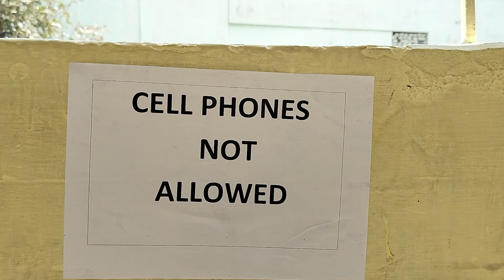01-03-2024 ఒంగోలులో ఇంటర్మీడియట్ పరీక్షా కేంద్రాన్ని పరిశీలించిన జిల్లా కలెక్టర్.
ఒంగోలు లోని నారాయణ జూనియర్ కాలేజీలో ఏర్పాటు చేసిన ఇంటర్మీడియట్ పరీక్షా కేంద్రాన్ని పరిశీలించిన జిల్లా కలెక్టర్ శ్రీ.ఏఎస్.దినేష్ కుమార్ గారు.